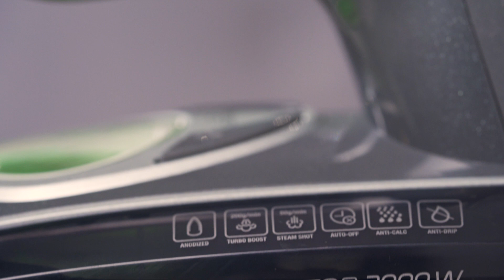Żelazko GÖTZE & JENSEN IG850 | Wideoprezentacja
👉 Żelazko GÖTZE & JENSEN IG850 ma wszystko, czego potrzebujesz, aby szybko, sprawnie i bezpiecznie wyprasować Twoje ulubione ubrania. Doświadcz niezwykłej skuteczności pary wodnej, której intensywność uderzenia będziesz mógł w regulować tak, aby dostosować jej siłę do konkretnego rodzaju prasowanej odzieży.

✅ GENERATOR PARY
Żelazko GÖTZE & JENSEN zostało wyposażone w potężny generator pary, który może wytwarzać ją w ilości dochodzącej nawet do 200 g na minutę. To idealne rozwiązanie dla osób, które cenią sobie skuteczne usuwanie nawet najbardziej uporczywych zagnieceń. Uzyskanie dużego ciśnienia sprawia, że para wodna z  łatwością przenika nawet przez grube ubrania, dzięki czemu zagniecenia usuwane są na całej grubości materiału.

✅ ODPORNOŚĆ NA ZADRAPANIA/ BRAK PRZYWIERANIA
Urządzenie zaprojektowano i wykonano tak, aby jego stopa charakteryzowała się jak największą odpornością na zadrapania. Atutem żelazka GÖTZE & JENSEN I G850 jest również specjalna, nieprzywierająca powierzchnia, która nie przylega do ubrania, zmniejszając tym samym ryzyko jego uszkodzenia. Technologia anodowania stopy pozwala również uniknąć zjawiska przypalenia odzieży, co ma istotne znaczenie zwłaszcza w kontekście prasowania delikatnych i wymagających rodzajów odzieży.

✅ PRASOWANIE  PIONIE
Żelazko GÖTZE & JENSEN stworzy odpowiednią ilość pary wodnej nawet wówczas, gdy będzie się znajdować w pozycji pionowej. Łączy ono w sobie funkcjonalność tradycyjnego żelazka i pojemnej parownicy, dzięki czemu usuwanie wymagających zagnieceń z różnych rodzajów tkanin będzie jeszcze łatwiejsze. Odtąd nie będziesz musiał przykładać żelazka do ubrania, aby skutecznie je wyprasować i przy okazji pozbyć się niebezpiecznych drobnoustrojów.

✅ TOUCH SENSOR
Dzięki funkcji Touch Sensor prasowanie Twoich ulubionych ubrań będzie prawdziwą przyjemnością. Żelazko uruchamia się i generuje parę, gdy trzymasz je w dłoni, a kiedy odkładasz – wyłącza się. To bardzo bezpieczne rozwiązanie, np. kiedy pozostawisz je na desce, nic się nie przypali.

✅ ANTIDRIP
Technologia Anti Drip to rozwiązanie, dzięki któremu unikniesz osadzania się na stopie żelazka kropel wody. Z kolei dzięki funkcji Anti Calc raz na zawsze pozbędziesz się kamienia gromadzącego się na zewnątrz i wewnątrz urządzenia. Odtąd na powierzchni Twoich ubrań już nigdy nie pojawią się  przebarwienia będące efektem osadzania się pozostałości twardej wody.